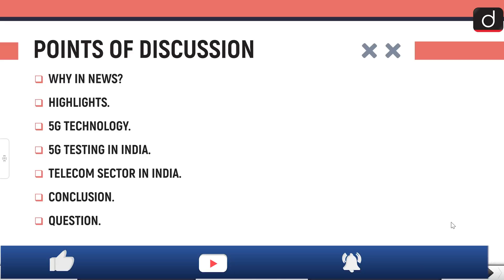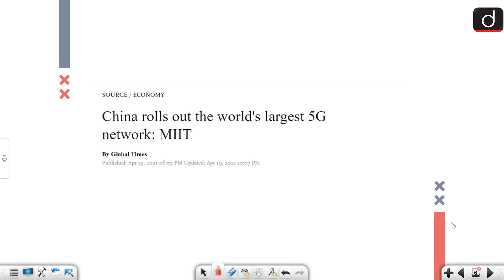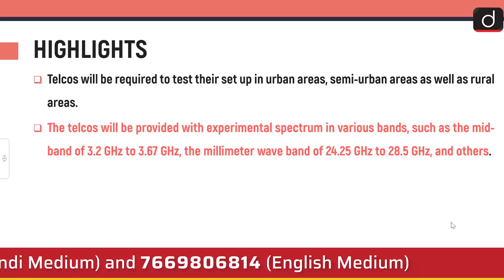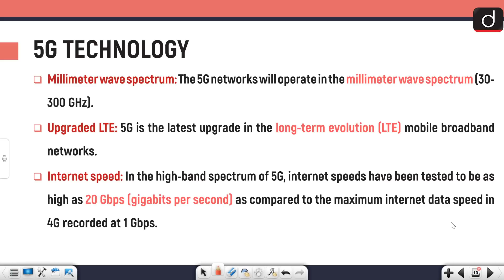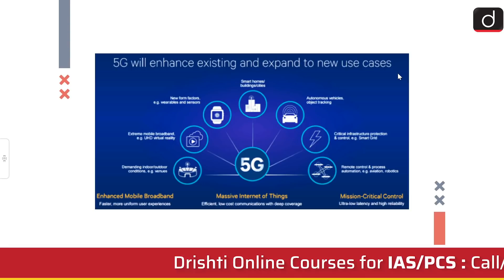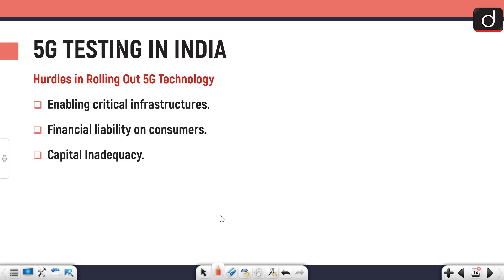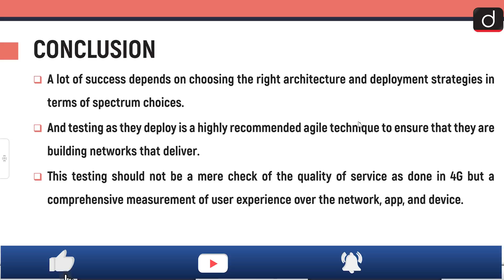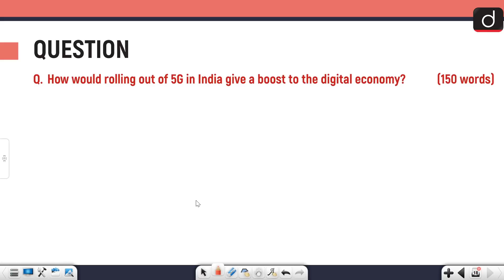5G TRIALS IN INDIA - IN NEWS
In today's video, we have covered the rolling out of the 5G trials in India .
We have covered 5G technology in India,it's utility and hurdles.
We have also concluded what needs to be done for enhancing the 5G technology.

• HIGHLIGHTS OF THE NEWS
•5G TECHNOLOGY
•5G TRIALS IN INDIA
•TELECOM SECTOR IN INDIA
•CONCLUSION
•QUESTION